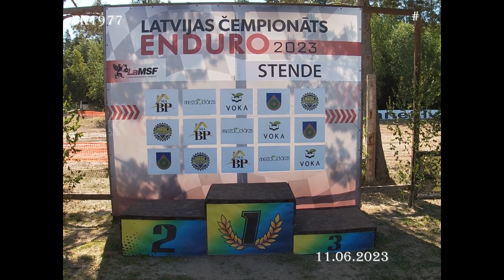Enduro.Cross country.Latvija.Stende 11.06.23